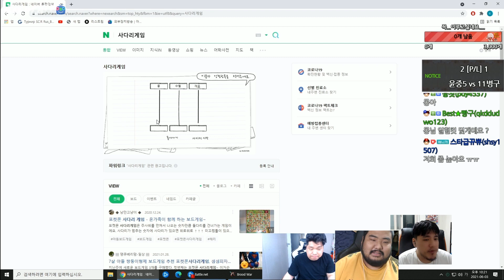진퇴양난의 김윤중, 이대로 무승부?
210603 프로리그 vs송병구